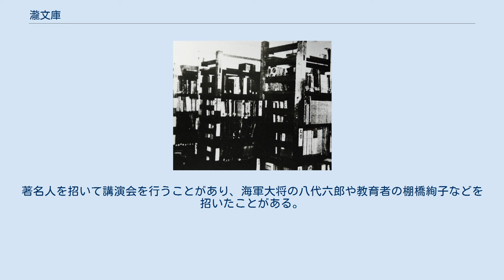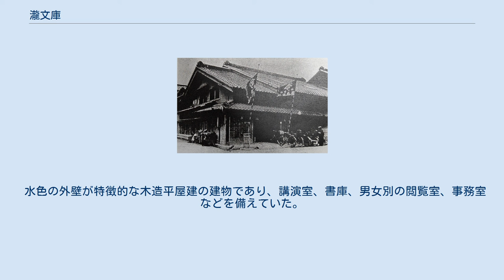瀧文庫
瀧文庫（たきぶんこ）は、1915年（大正4年）から1927年（昭和2年）まで愛知県丹羽郡古知野町大字東野字河原（現・江南市東野町河原）に存在した私立図書館である。
繊維商社の株式会社滝兵商店（現・タキヒヨー）によって運営された。
1933年（昭和8年）には瀧文庫の蔵書が滝実業学校（現・滝中学校・高等学校）に引き継がれ、その後瀧文庫の建物は地区公民館の瀧会館（たきかいかん）として使用された。
建物は現存しているが文化財指定はされていない。
 明治時代の滝兵商店 株式会社滝兵商店（現・タキヒヨー）の5代目社長だった瀧信四郎は社会公益事業の実施に積極的であり、1915年（大正4年）には私立図書館の瀧文庫を、1924年（大正13年）には滝実業学校（現・滝中学校・高等学校）を設立している。
 瀧信四郎は1914年（大正3年）春に瀧文庫の創設に着手した。
丹羽郡古知野町大字東野字河原にあった旧宅の土地を瀧文庫に転用し、自らの蔵書を中心にして新たに購入した図書を加えている。
1915年（大正4年）11月に建物が竣工し、同年12月に瀧文庫が開館した。
初代主幹は纐纈庫三郎。
当時は日本全国に大正天皇の御大典を記念した公立/私立図書館が建てられており、瀧文庫も御大典を記念して設立された図書館だった。
愛知県の私立図書館としては、幡豆郡西尾町の岩瀬文庫、名古屋市東区の名古屋公衆図書館とともに「三大私立図書館」に数えられた。
瀧文庫は古知野町市街地の西はずれにあり、利用者は少なかった。
 1934年の古知野市場 滝学園本館 瀧文庫ハ大正四年十二月社會奉仕ノ一事業トシテ校主瀧信四郎氏ガ古知野町字東野自己邸ニ建設シタルモノナルガ其後之ヲ本校ニ引繼キ擴張シタルモノナリ蔵書一一九一六冊アリ — 滝実業学校による瀧文庫の説明 1926年（大正15年）4月には滝実業学校（現・滝中学校・高等学校）が開校し、瀧文庫は滝実業学校附属文庫となった。
利用者が少なかったことも移行の一因である。
1927年（昭和2年）には櫻井勘兵衛が2代目主幹となっており、10月には瀧文庫の蔵書の一部が滝実業学校内の図書室に移された。
図書室の閲覧室は38坪、書庫は20坪であり、1927年時点の蔵書数は9,505冊だった。
愛知県図書館協会は「地方現存の私立図書館としては岩瀬文庫とともに最もすぐれたるものにして、将来滝実業学校校舎完成のうえは、さらに独立の図書館建築の計画あり」としている。
 1926年には図書館に先んじて滝実業学校本館が完成していたが、1933年（昭和8年）12月には滝実業学校附属図書館が竣工し、瀧文庫の蔵書は全面的に滝実業学校の管理下となった。
主な閲覧者は滝実業学校の生徒であり、休日や縁日などには多少ながら生徒の他にも閲覧者があった。
1927年以降には芦原慧明が蔵書の管理にあたっており、1938年（昭和13年）には瀧文庫の蔵書すべてが附属図書館に移された。
 瀧文庫の建物は地区公民館の滝会館となり、2000年代初頭まで使用されたが、老朽化のために現在は原則として立入禁止となっている。
天井や壁の一部は崩れており、庭園部分は荒れ放題となっている。
2017年には江南市歴史勉強会や近隣住民が保存活動に乗り出し、3月中旬には庭の清掃作業を行った。
同年には「旧瀧文庫の保存を目指す市民の会」が設立され、建物の保存に向けた活動を行っている。
 講演会を行った八代六郎海軍大将 滝中学校・高等学校から東に600m、瀧信四郎の本宅があった約3,200m2の敷地内に建てられた。
倫理哲学・家政・産業・医学・語学・伝記・小説・子ども向けの本など、幅広い分野の約1万冊を所蔵し、私立図書館として地元住民に開放していた。
著名人を招いて講演会を行うことがあり、海軍大将の八代六郎や教育者の棚橋絢子などを招いたことがある。
 1925年時点で1年間の経常予算は1,200円、うち図書購入費は500円であり、維持費として基本財産金20,000円を有していた。
同時点での蔵書数は和漢書が1,987冊、洋書が12,963冊だった。
1933年刊行の『古知野町の一般』は蔵書数が約20,000冊であるとし、「和漢東西の珍書大冊が集められている」と書いている。
もっとも蔵書が多い時期には約35,000冊があったとされる。
 水色の外壁が特徴的な木造平屋建の建物であり、講演室、書庫、男女別の閲覧室、...